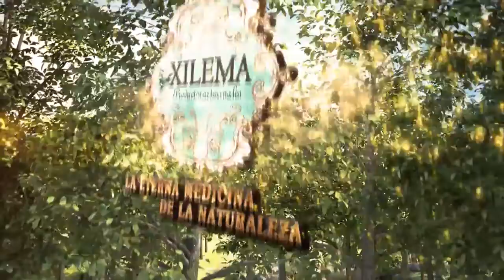Comerciales motion graphics - Productos artesanales "Xilema"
En los comienzos de Xilema Productos Magnetizados hoy en día, se realizaron pequeñas capsulas de clips para el manejo de identidad en la tienda y sus redes sociales, hechos que marcan una trayectoria de cambios y evoluciones como lo fue esta primera transformación en el manejo de publicidad desde el inicio de la marca.